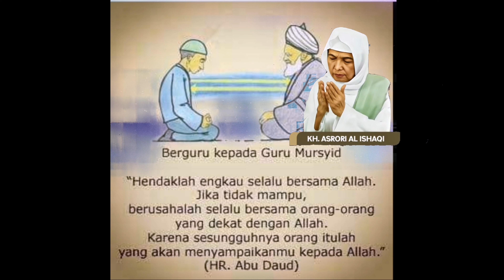R KH Ahmad Asrori Al Ishaq : Pentingnya Mempunyai Guru Mursyid